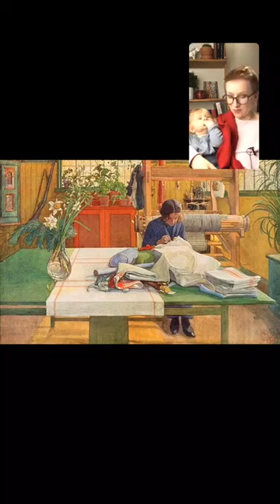Карл Ларссон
Часть 2-я Шведский дизайн